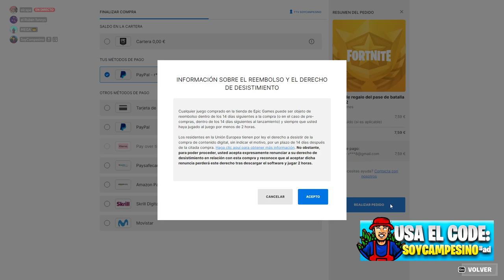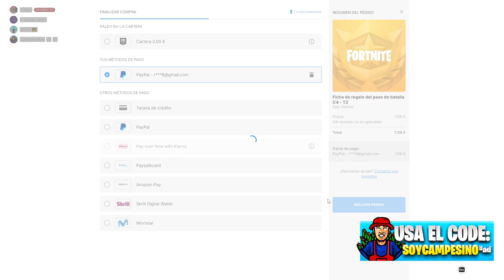regalando 1 pase de batalla y dos bailes en fortnite